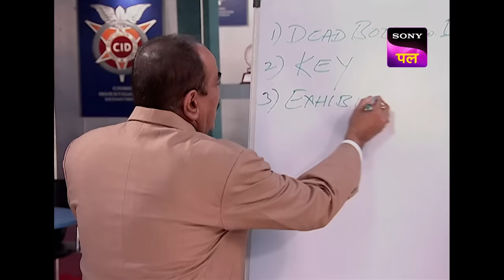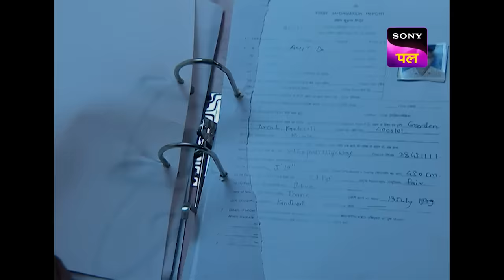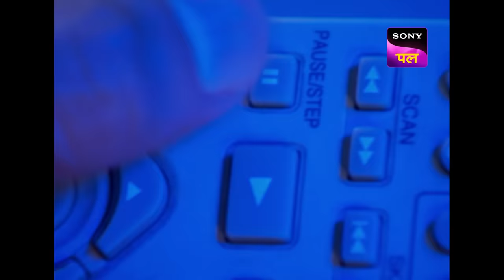Investigation के दौरान किससे लेनी पड़ी CID को मदद? | Full Episode 638 | 10 Apr 2024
A group of friends went to a beach to spent some free time. One of their mates, were busy catching fish at the sea. They thought a big fish might have caught in their fish rod. But they found out something else.

Show name: CID
Starcast: Shivaji Satam, Dayanand Shetty, Aditya Srivastav
Produced by: B.P. Singh
Episode Number: 638

Investigation के दौरान किस से लेनी पड़ी CID को मदद? | CID | Full Episode 638 | 10 Apr 2024